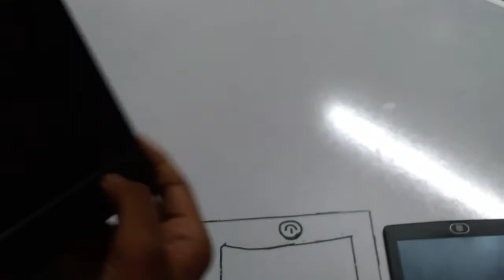Unboxing of ### 3 UNIQUE LCD TABLETS FOR SAVING ENVIRONMENT by WORD WORLD ZS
These three tablets are unboxed for creating our environment balanced as when we study we use several of pages but because of this LCD writing pad / tab we can save 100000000 of pages If pages is not used then our surrounding areas can be balanced

     So keep it in mind.            And " HAVE A GOOD DAY " by
                                                         WORD WORLD ZS

I scored 98% (approx) in 10th board examination...and I got many prizes during my school educational journey ... At present I'm preparing for the  NEET exam..We are helping you by endowing you the new words which will help you in daily life to use and be the educated with the help of the words through this channel.

(If have any doubt the you can see my result by clicking given below link:::

subscribe us to connect with ZS to word world THAKS FOR GIVING SUPPORT. AS::ALL AMAZING TREASUREFULL EPISODES ARE HERE FOR YOU BY WORD WORLD ZS FOR INCREASING VOCABULARY BY GAINING IT AS PROSPECTING AND IMPORTANT WORDS BY ENDOWING YOU ALL IN FREE. and...HERE THE VIDEOS ARE VERY SHORTS BUT THE MEANING OF THE WORDS ARE VERY IMPORTANT AND PROSPECTED FOR YOU ONLY BY WORD WORLD ZS...IMPORTANT AND NOW ENDOWED YOU... BY WORD WORLD ZS. Best ever videos by word world zS